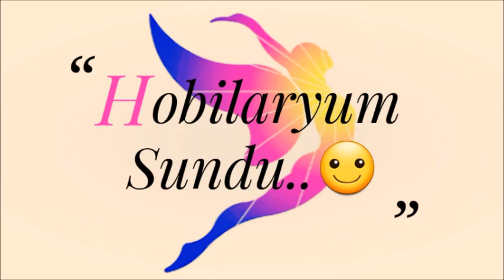Tığişi Örgü Supla Modelleri / Supla Örsek mi ? Birlikte & Crochet Knitted Food Service Covers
Tığişi Örgü Supla Modelleri Servis Sunum Örnekleri & Crochet Knitted Food Service Covers
Çeyzilik çok şık supla örnekleri.
Fikir Amaçlıdır.